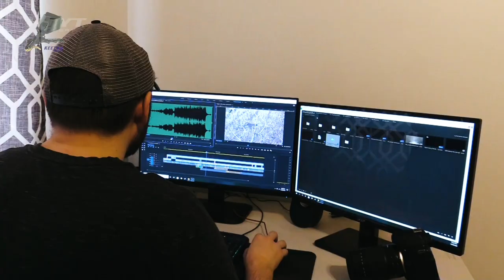Mike's Small Tract Giant, Intern Tags Public Land Buck | Midwest Whitetail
With so much action these past few weeks, we decided to release a mid-week episode! On this one, we are back with Mike Reed to kick things off. After already having the best late season he's ever had, Mike heads to his small Southern Iowa farm with hopes of continuing the streak. Harsh weather conditions and recent Cuddelink photos convince mike to make the two hour drive and it pays off in a big way. Then, we join 41North Media intern Cody Huhn for a hunt he will remember for a long time. After grinding it out on public land all year, Cody finally gets his chance during the Iowa late season and tags his best buck to date.